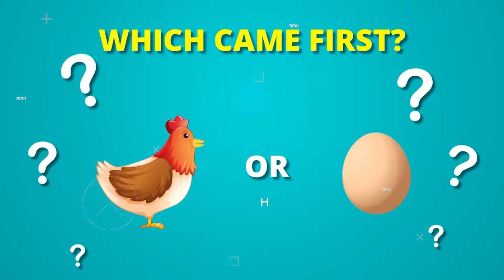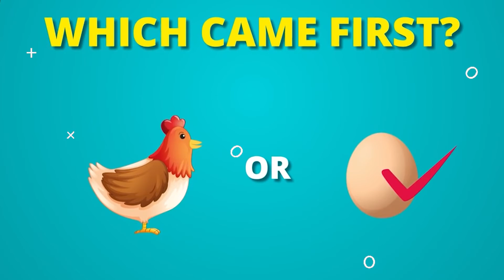Which Came First the Chicken or Egg in Urdu/Hindi | PTN News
Here is the complete details of biggest question Which Came First the Chicken or Egg in Urdu/Hindi | PTN News